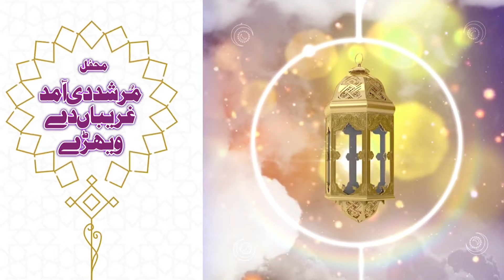Yun Na Ankhien Badal Mujh Say | Murshad De Amad Gareeba De Verey | Safina E Mustufai | 12 Nov 2022